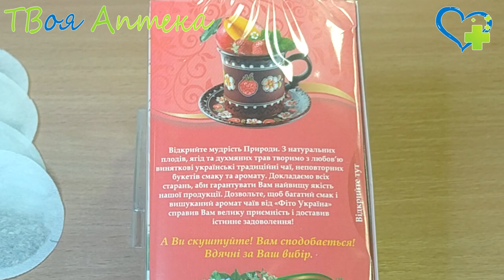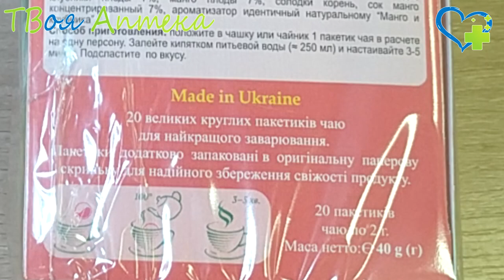Фиточай Мудрость природы Манго и клубника - показания, описание, отзывы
МАНГО І ПОЛУНИЦЯ
Відбірний фруктовий збір з соком манго. Чай зі справжніх плодів і ягід. Без жодних консервантів, барвників, без ГМО. Джерело природної краси та сили. Природньо багатий вітамінами. Натуральна якість. Барвиста картонна коробочка. 20 великих круглих пакетиків чаю для найкращого заварювання. Пакетики додатково запаковані в оригінальну паперову скриньку для надійного збереження свіжості продукту.

Склад: суміш сушених і подрібнених ягід та плодів: гібіскусу пелюстки,сік манго, шипшини плоди, полуниці плоди, манго плоди, солодка корінь, аромат манго-полуниця

❤️ Внимание!